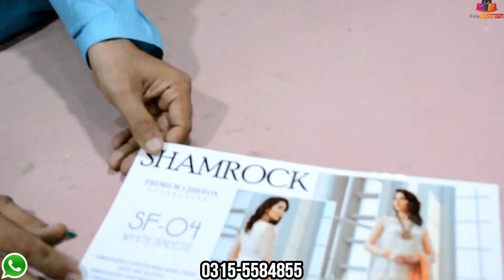stylish frock cutting and stitching for girl|party wear dress stitching and cutting| [Online Tailor]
Shop Name: Arshad Ladies Tailor
Shop Location: Al- Noor Plaza China Market Rwp